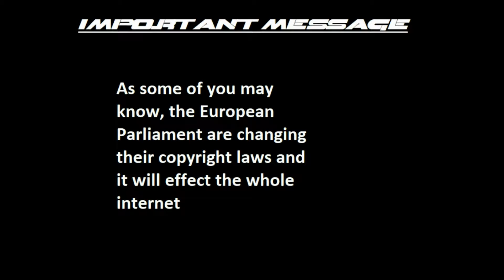WWE SmackDown! vs RAW 2006 - Charlie Haas vs Eugene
requested by thegodson 1197